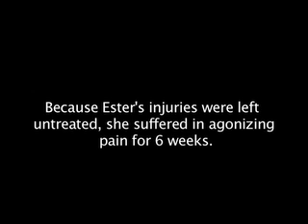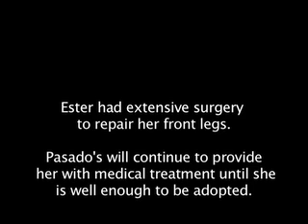Pasado's Safe Haven, Ester's Progress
After Ester fell twelve feet off of a retaining wall, she was found bleeding and unable to move. The sweet Boxer-mix was obviously in great pain with injuries that needed immediate medical attention. Because her family could not afford to provide her the care she needed, Ester suffered for nearly six weeks of constant, agonizing pain. No living being should have to endure that kind of pain without treatment.